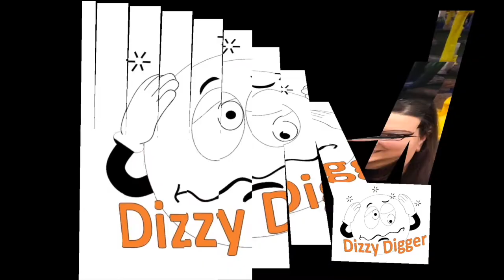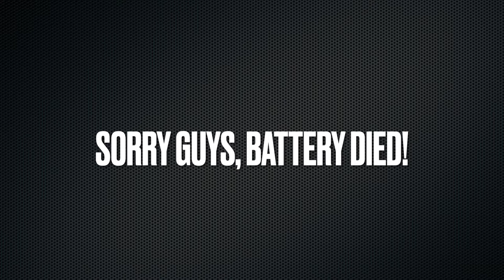Ep21 Engine Hoist Modification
I needed something to lift some bigger things around the shop. so I modified my engine hoist to do the trick!!